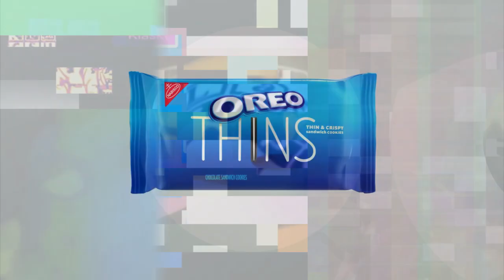K.../M.../E.../Talking Tom Goes to Outer Space